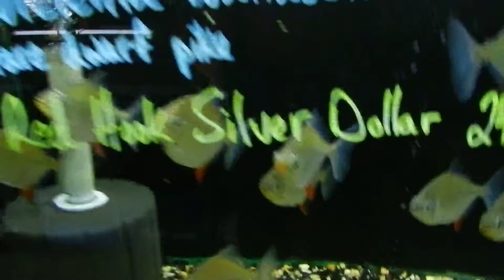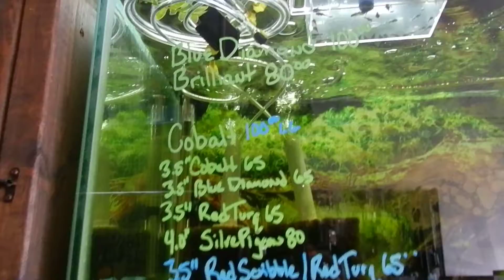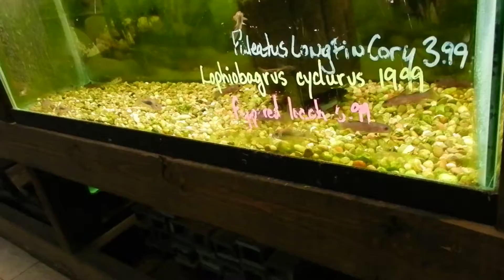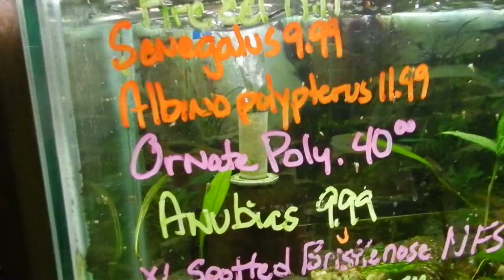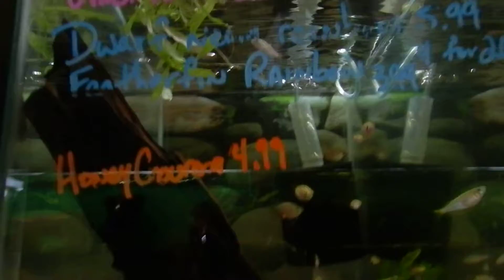My trip to Fantastic Fins